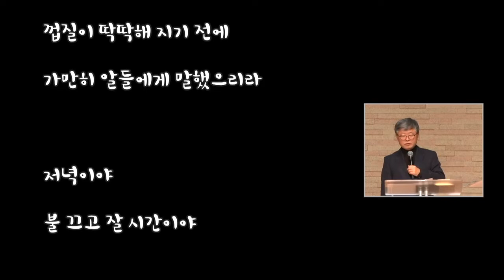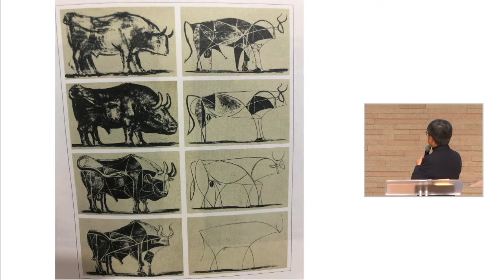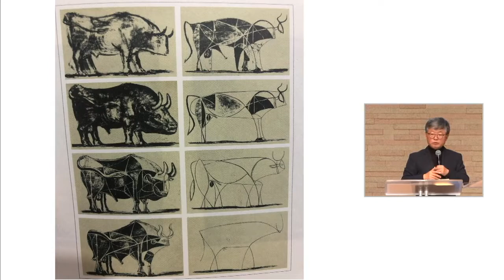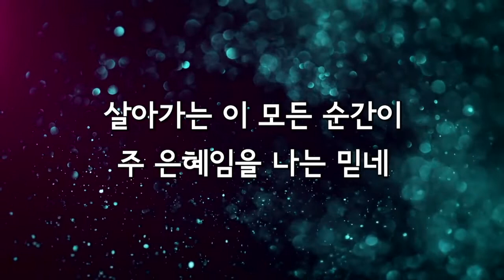[금요기도회(19.1206)] / '겨울이 오기 전에 어서 오라'(송태근 목사)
(딤후 4:9-18) “9. 너는 어서 속히 내게로 오라 10. 데마는 이 세상을 사랑하여 나를 버리고 데살로니가로 갔고 그레스게는 갈라디아로, 디도는 달마디아로 갔고 11. 누가만 나와 함께 있느니라 네가 올 때에 마가를 데리고 오라 그가 나의 일에 유익하니라 12. 두기고는 에베소로 보내었노라 13. 네가 올 때에 내가 드로아 가보의 집에 둔 겉옷을 가지고 오고 또 책은 특별히 가죽 종이에 쓴 것을 가져오라 14. 구리 세공업자 알렉산더가 내게 해를 많이 입혔으매 주께서 그 행한 대로 그에게 갚으시리니 15. 너도 그를 주의하라 그가 우리말을 심히 대적 하였느니라 16. 내가 처음 변명할 때에 나와 함께 한 자가 하나도 없고 다 나를 버렸으나 그들에게 허물을 돌리지 않기를 원하노라 17. 주께서 내 곁에 서서 나에게 힘을 주심은 나로 말미암아 선포된 말씀이 온전히 전파되어 모든 이방인이 듣게 하려 하심이니 내가 사자의 입에서 건짐을 받았느니라 18. 주께서 나를 모든 악한 일에서 건져내시고 또 그의 천국에 들어가도록 구원하시리니 그에게 영광이 세세무궁토록 있을지어다 아멘”